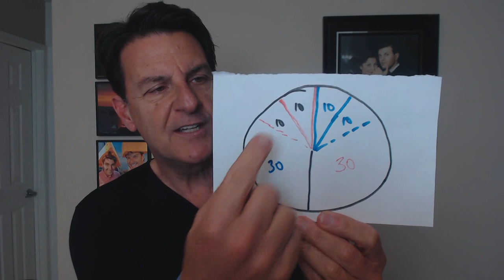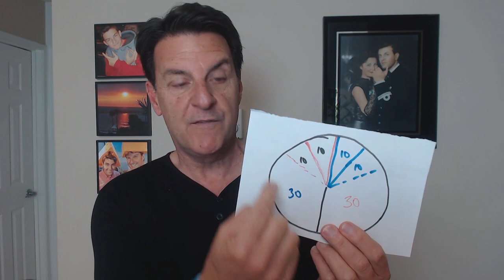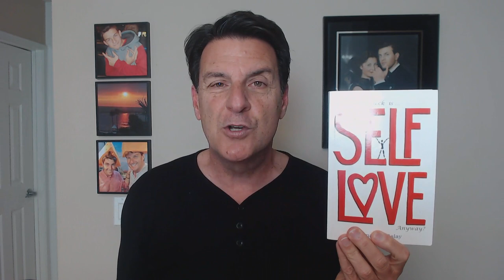5 Ways High-Value Women Test Men ~ How To KNOW If He's The One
Let's face it, the dating process can be very frustrating... especially when you spend time with the wrong guy.

The wrong man is the one who isn't ready for commitment and sadly many women choose men who aren't even capable of any type of commitment.

This is why if you are a high-value woman, you will want to know the man you're dating is the right guy, which is why you have to TEST HIM.

In today's video, we are going to explore the DEEPER need to test before you invest in someone in the wrong man.

Let's talk about... 5 Ways High-Value Women Test Men ~ How To KNOW If He's The One